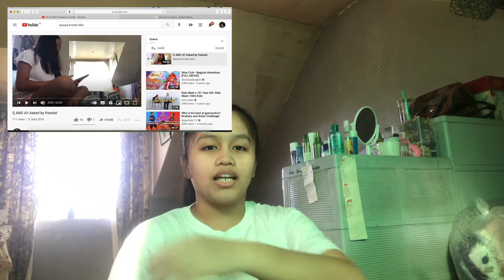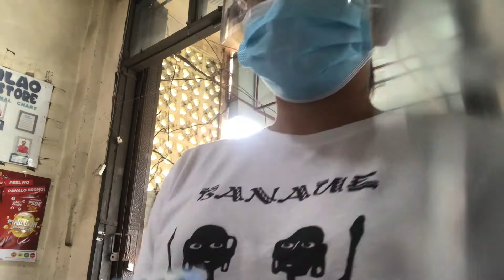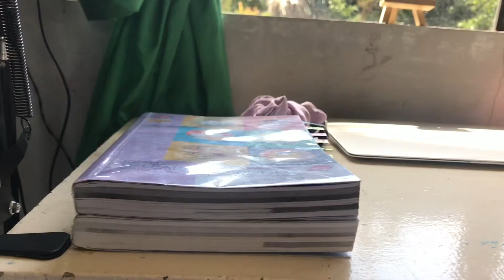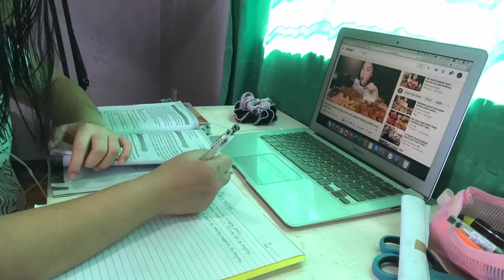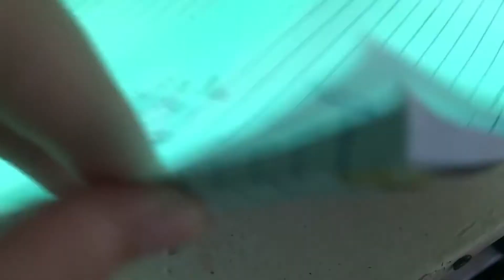AM I REALLY THAT BORING? | Alyssa Lelis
JUST A BUNCH OF CLIPS

WATCH ME AT SESSIONS LIVE!

facts:
14 years old
Filipina
SESSIONS LIVE artist